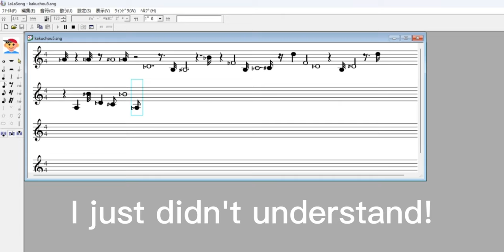My progress on "Extended Programming" (Act 5 / With ENG subtitles)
basically LaLaVoice substitute fansong with 5 parts in it